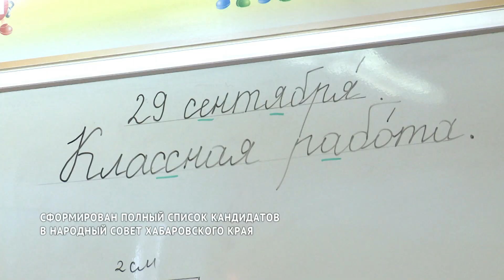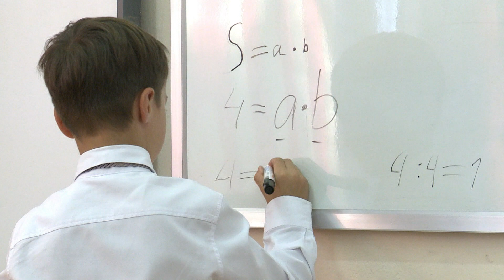Народный совет Хабаровского края: сформирован список кандидатов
Сформирован полный список кандидатов в Народный совет Хабаровского края. Он создаётся по инициативе врио губернатора Михаила Дегтярёва. Сейчас специальная комиссия изучает список.
Список всех кандидатур в Народный совет края передан на рассмотрение специальной комиссии. Первое её заседание состоится в конце октября.